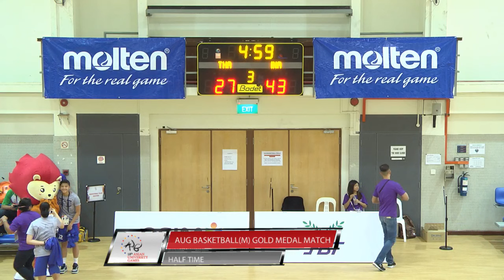Basketball Men's Final Indonesia vs Thailand | 18th ASEAN University Games Singapore 2016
Indonesia vs Thailand at the Men's Basketball Final at the 18th ASEAN University Games Singapore 2016.
Note: This livestream does not carry any audio commentary.

Watch the game live at NTU Sports Hall 2/3

★ Date: 17 Jul 2016
★ Time: 5.00 pm (SGT)
★ Venue: NTU Sports Hall 2/3

❤ Tell us which is your moment of the tournament in the ""COMMENTS"" section below .